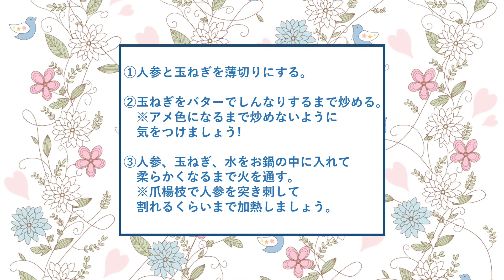【簡単レシピ】『人参ポタージュ』を作ってみよう♪ by管理栄養士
管理栄養士/妊産婦食アドバイザーのRIEです。
てんさい糖や米油などの調味料を使用した簡単レシピを紹介しています。

ビタミンＡを簡単に摂取できるので、ぜひ作ってみて下さい♪